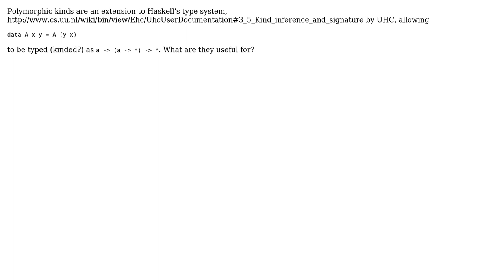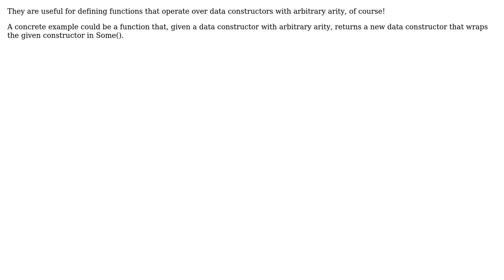What are uses of polymorphic kinds? (3 Solutions!!)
What are uses of polymorphic kinds?

With thanks & praise to God, and with thanks to the many people who have made this project possible! | Content (except music & images) licensed under CC BY-SA | Music | Images & others | With thanks to user yairchu user sdcvvc user Jordan Lewis user Don Stewart and the Stack Exchange Network Trademarks are property of their respective owners. You are responsible for your own actions.